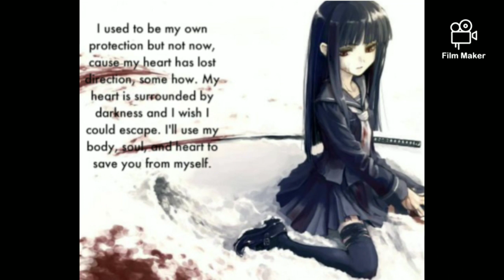How I feel